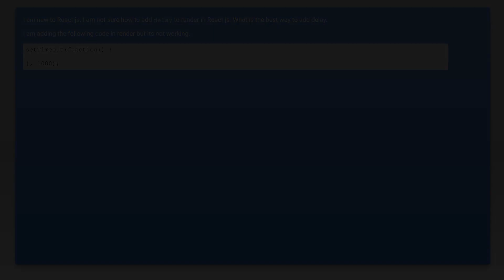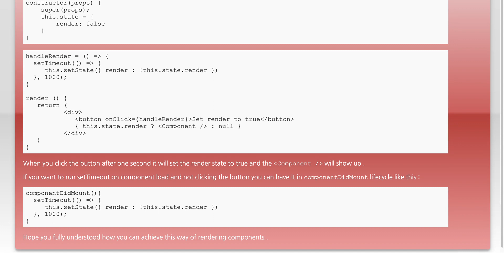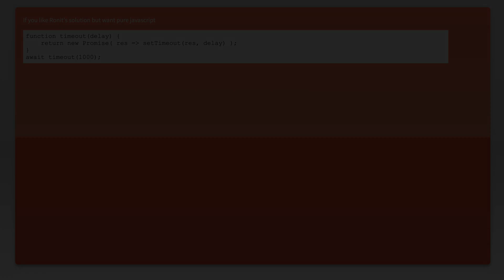How to add delay in React.js?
javascript: How to add delay in React.js?